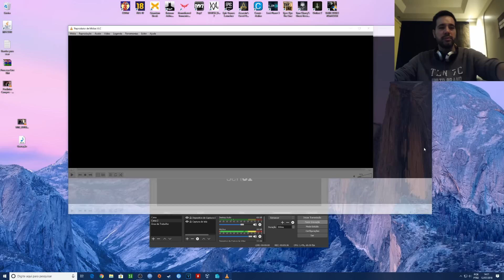Por que o mundo está odiando Neymar?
Compra de Hardware é na Terabyte!